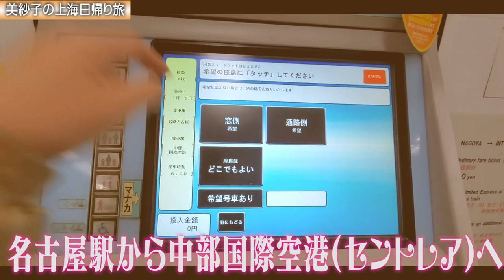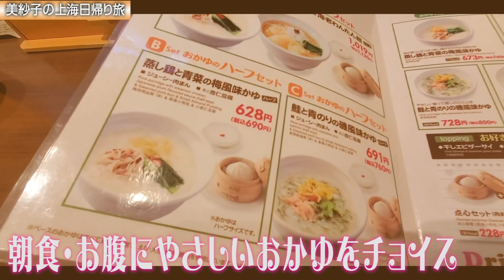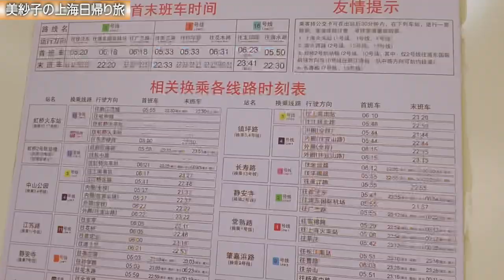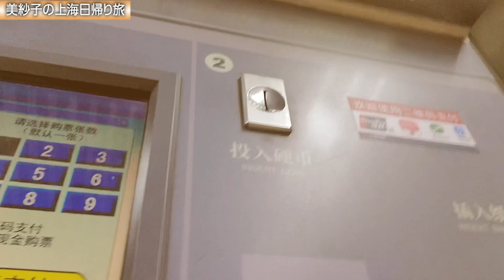【上海日帰り旅編】#1 女・美紗子が思いついて上海に行ってきました。/2020.1月初旬【ゆる旅番組】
【上海旅行編再生リストはこちら】